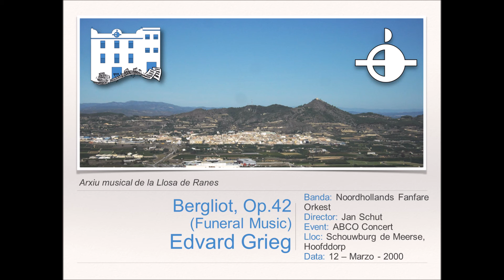Bergliot, Op 42 (Funeral music) E.Grieg [Versión Banda]